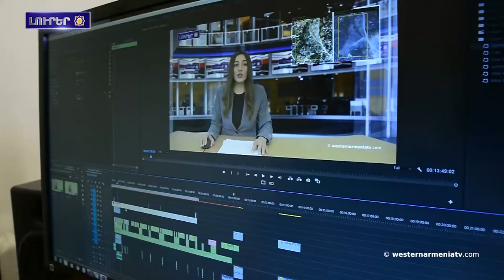Ճանչնանք Արեւմտեան Հայաստանը. Գողթն գաւառ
1. Արեւմտեան Հայաստանի Հանրապետութեան յայտարարութիւնը
2. Արեւմտեան Հայաստանի մարտահրաւէրները խորագիտը կրող համաժողովին «Տերսիմ Հայ Հարթակ»ի ներկայացուցիչին ելոյթը
3. Ճանչնանք Արեւմտեան Հայաստանը. Գողթն գաւառ
4. Քննարկուած են Հայաստանի Հանրապետութեան մէջ արեւմտահայերէնի դասաւանդման եւ տարածման հեռանկարները
5. Վանայ լիճին մէջ ի յայտ եկած ուրարտական ամրոցի աւերակները գանձախոյզներու թիրախ են
6. Մեքսոքոյի մէջ կազմակերպուած տարբեր ժողովուրդներու մշակութային տարրերու ցուցահանդէսին Հայաստան մասնակցած է հայկական ժանեակի ցուցադրութեամբ
7. Աջակցինք Արեւմտեան Հայաստանի պետական հեռուստակայանին

BANQUE DU BÉNÉFICIAIRE : 18206
SWIFT : AGRIFRPP882
IBAN : FR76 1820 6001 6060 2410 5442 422
BÉNÉFICIAIRE : Assemblée des Arméniens (AAAO)
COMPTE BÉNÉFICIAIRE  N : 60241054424